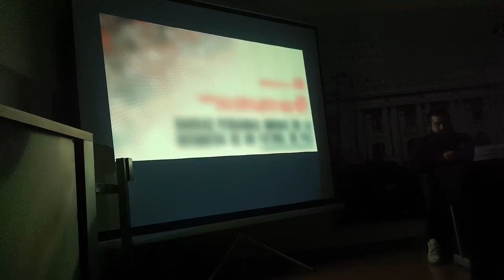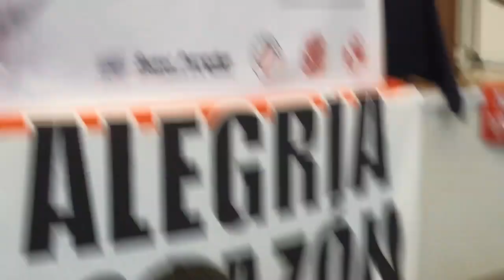SUSEL PAREDES: BARRAS PERUANAS UNIDAS EN LA BUSQUEDA DE UN FÚTBOL DE PAZ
CONGRESISTA SUSEL PAREDES: BARRAS PERUANAS UNIDAS EN LA BUSQUEDA DE UN FÚTBOL DE PAZ